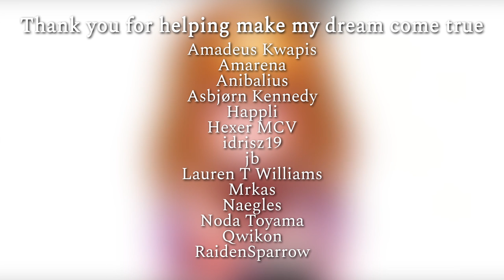dai - hope (Neoclassic Trance Remix) | from Fragments of Gratitude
"Creating a new happiness out of your current misfortune... That is the Magic of Origins."

❤ Special thanks to Kodama and everyone participating for making this album possible!

Genres